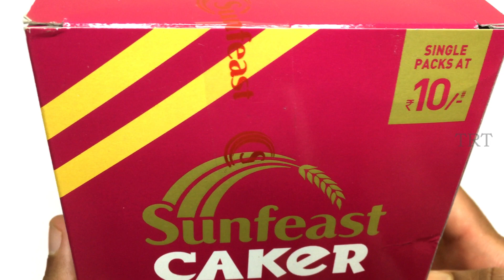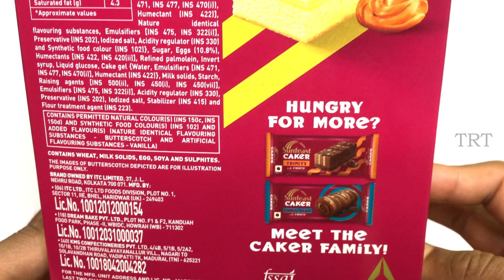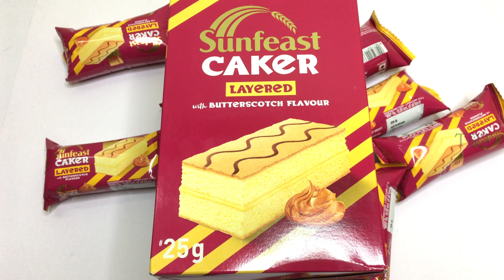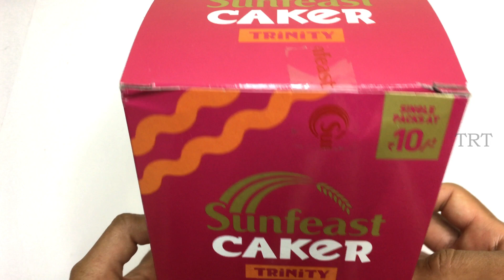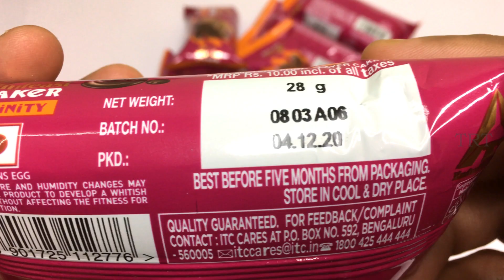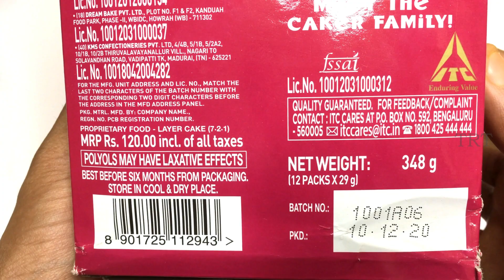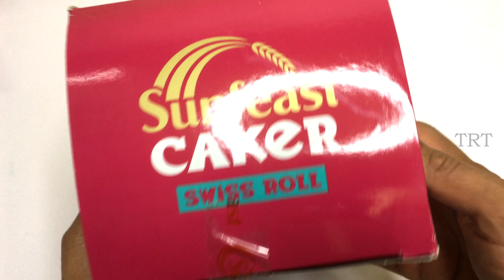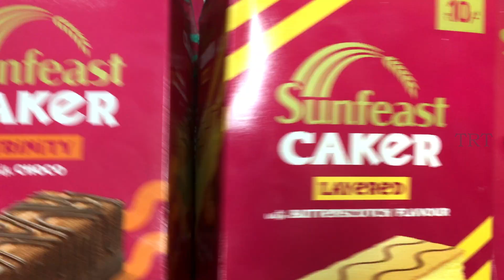New ITC Sunfeast Caker (Trinity with Choco, Butterscotch Flavour & Swiss Roll with Choco)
Sunfeast Caker Layered with Butterscotch Flavour 25gx12, 300g

This is a Non-vegetarian product.
Available in Butterscotch
Perfect cake to crème ratio
Baked with love and care
Products are made in a safe and clean environment with all precautionary measures.
Dispenser pack, share with loved ones
Contains Wheat, Milk solids, Egg, Soya and Sulphites.
Refined wheat flour (Maida), Sugar, Eggs, center filling

Sunfeast Caker Trinity with Choco, 336g

A product of ITC

Sunfeast Caker Swiss Roll with Choco, 348g